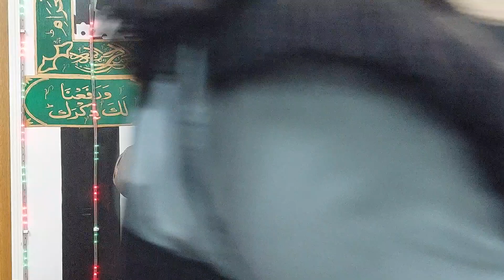Naat-e-Rasool Maqbool Muhammad (PBUH) by Raja Shahbaz Kiani at QAMARUL ISLAM BIRMINGHAM UK